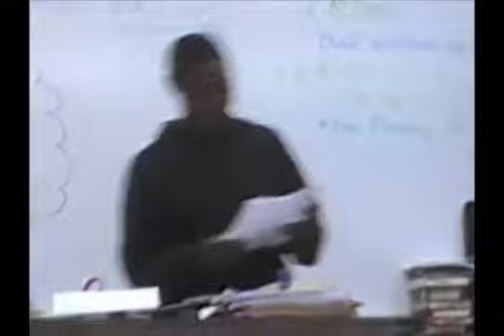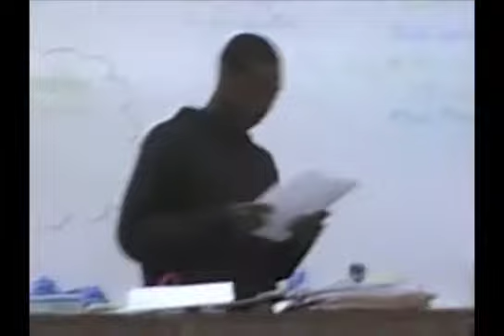Mussolini Class Speech - FHS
Mrs.Patterson's APEURO class